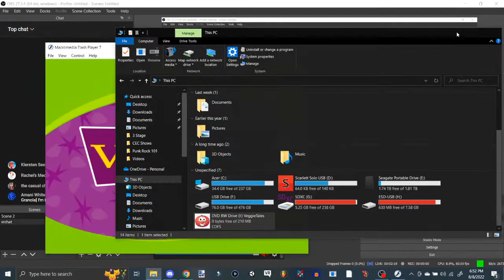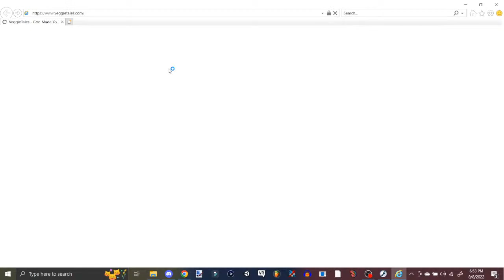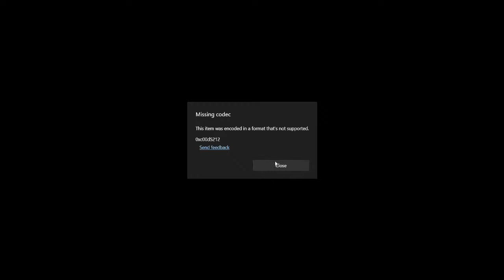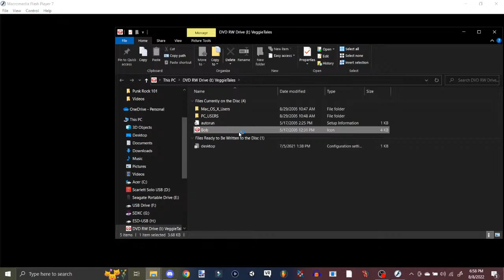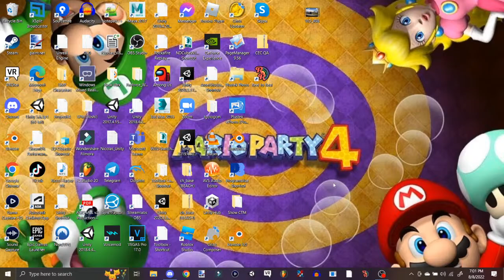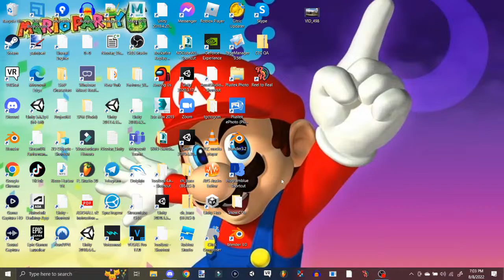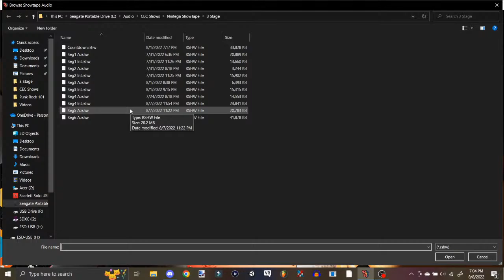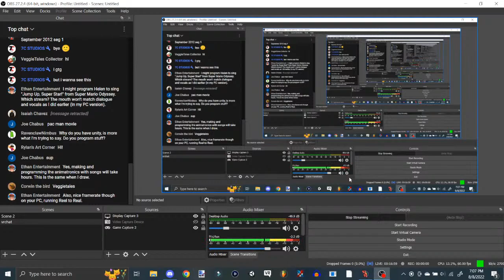Showcasing a VeggieTales Chick Fil A CD (The Gift of Forgiveness)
Apparently no one uploaded footage of any of the CDs, so I might as well show you guys what's on these.